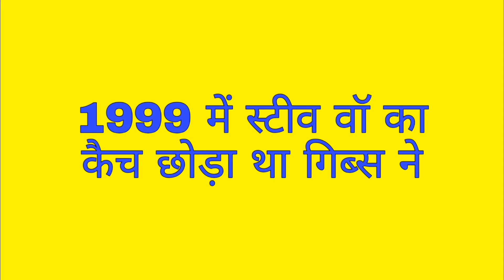5 मौके जब खिलाड़ियों ने कैच नही विश्वकप ही छोड़ दिया । 5 occasions when players drop catches World Cup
Why YeLo?
YeLo is a financial service providing platform, which provides all the financial services information on your mobile. We provide all the information about your need like; Loans, Credit Cards, Credit Score, Saving accounts and fixed deposit.

Below are the some best financial services we are providing with YeLo App:
Online instant personal loans comparison
Multiple loan providing partners
Personal loans apply to our partners
Check and get all the information about Credit Cards
Check your free Credit Scores
Calculate all types of EMIs with our EMI Calculator
Open online saving accounts
Fixed deposit with our partners
Credit Card Payment app information
Check offers on SIP Account and Mutual Fund Investment details

Who can download the YeLo Loan App?
We are having partners from all over India (PAN India level). We show the right loan providing partner for you according to your location and mentioned amount.

Documents Required to Apply:
Must be an Indian Citizen.
Working Phone number.
Age: 18+

How to Use the YeLo App?
YeLo finance managing app is easy to install. Follow below steps:
Login with Facebook or WhatsApp, Google Account or Phone Number.
Verify your account and check the details you want.

What is Online Instant Personal Loan?
Instant loans are the small amount of cash loans available online

हेल्लो दोस्तों स्वागत है आप सभी का हमारे चैनल हिंदी एजुकेशन में | इस विडियो में आज हम आपको 5 मौके जब खिलाड़ियों ने कैच नही बल्कि विश्वकप ही छोड़ दिया के बारे में बताएँगे | जिससे आपकी जानकारी बढ़ेगी | और इस विडियो के माध्यम से आपको बहुत कुछ  सीखने को मिलेगा | तो दोस्तों आपसे निवेदन है की आप इस विडियो को पूरा देखें | दोस्तों इस चैनल पर हम क्रिकेट से सम्बंधित विडियो डालते रहते हैं | हमारे चैनल हिंदी एजुकेशन पर आपको क्रिकेट से सम्बंधित हर विडियो मिल जाएगी | और दुनिया, भारत,बॉलीवुड, और भी अछि जानकारी हम आपको विडियो के माध्यम से पहुंचाते रहते हैं | और अगर आपने अभी तक हमारा चैनल सब्सक्राइब नहीं किया है तो कर्प्या इसे सब्सक्राइब करलें |

Hello friends welcome all of you in our channel hindi education. In this video we will tell you about today 5 occasions when players did not catch but left the World Cup. Which will increase your information. And through this video you will learn a lot. So friends are waiting for you to see this video complete. Friends, we keep adding videos related to cricket on this channel. On our channel Hindi education you will find every video related to cricket. And the world, India, Bollywood, and other good information we keep streaming through video.